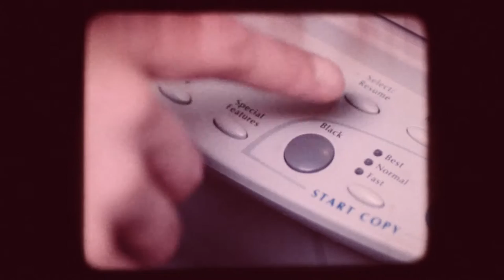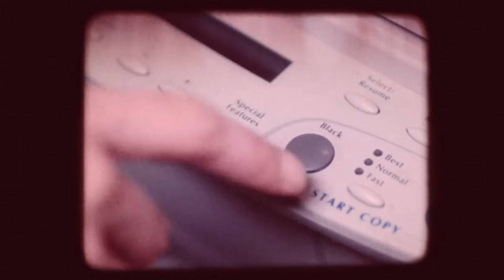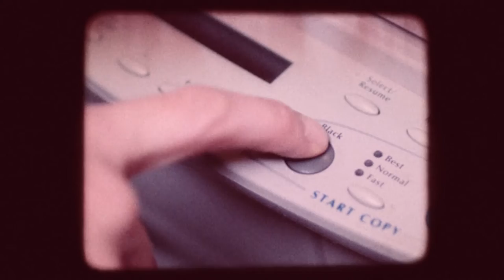BROKEN BABY // "Shovel Up" // Official Video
Song written and produced by Broken Baby.

At least we can’t destroy the stars
At least we can’t bulldoze the universe
Not while we’re all spinning round
Upside down

At least we can’t burn down a fire
At least we can’t chop all the world in half
Not while we’re all falling down
In sinking ground

Maybe we should build a wall
Maybe we should get our heads checked
Maybe it’s just all so loud
Inside out

Maybe we should just forget
Maybe we should start again
Throw us back in outer space
And lose this human race

It’s about to tick tock
It’s timing up
Not about anything
I’m thinking of

It’s about to heave ho
Shovel up!
Open wide
Here it comes
It’s the end of everything we know
Everything we know

I’m gonna tighten up my grip
I'm gonna go and get my head checked
so i can get to feelin fine
get back in line

It’s timing up
Not about anything
I’m thinking of

Shovel up!
Open wide
Here it comes
It’s the end of every thing we know.